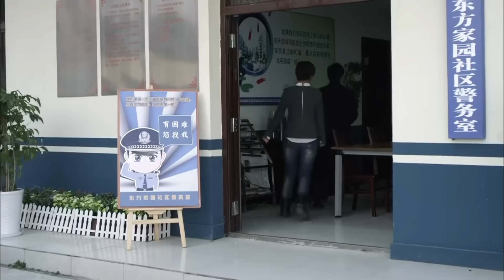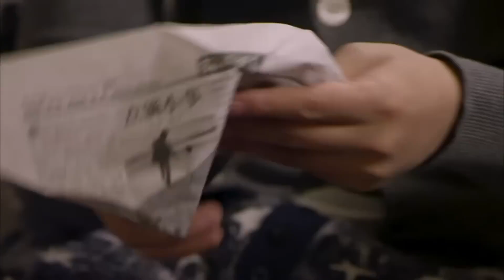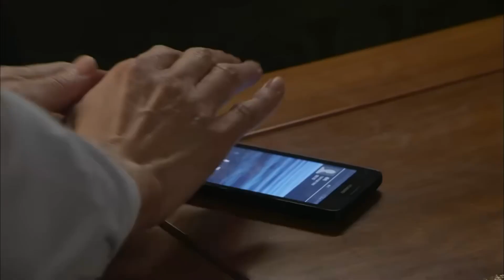超好看警匪剧【寂静黎明】| 21 警官身陷命案，停职调查自证清白！殊不知背后还有更大的阴谋等着他...（潘粤明、杨烁）-中剧看片社